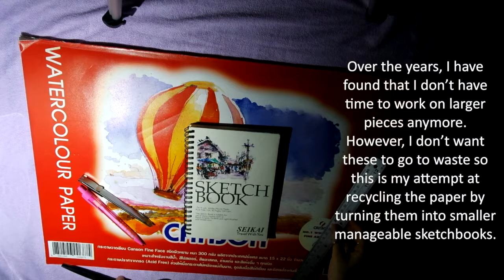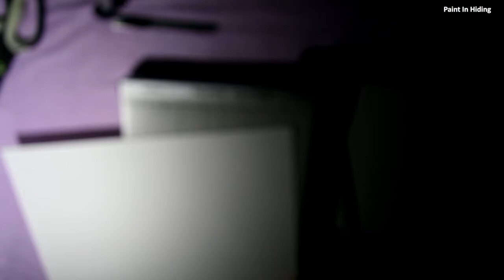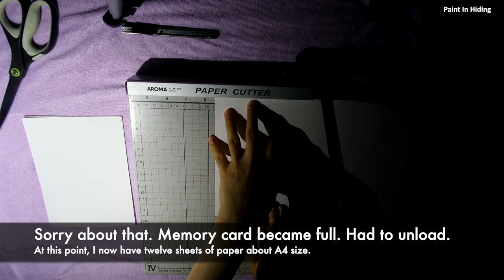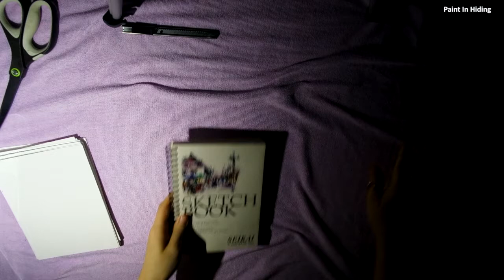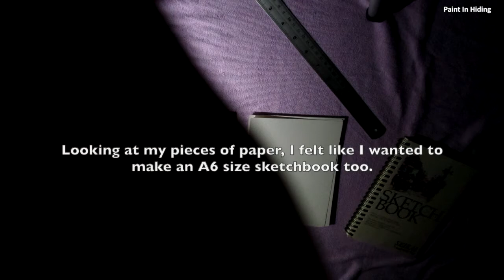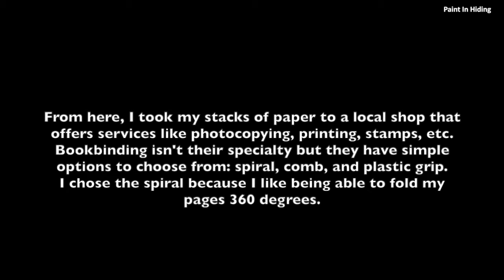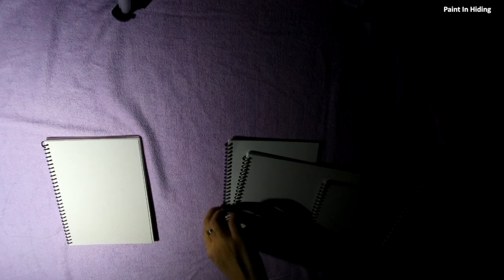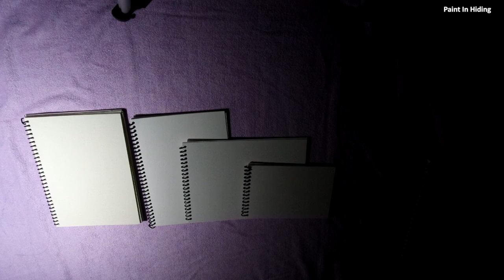DIY Travel Watercolor Sketchbook - spiral bound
Also if anyone is interested in seeing more like this, please let me know.